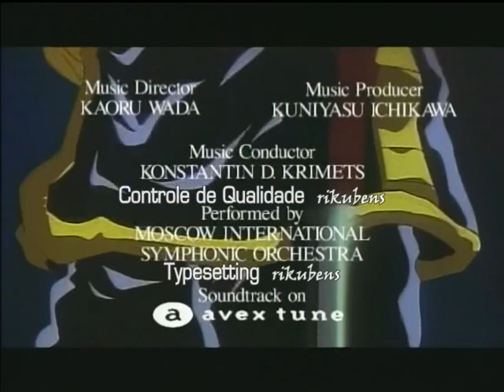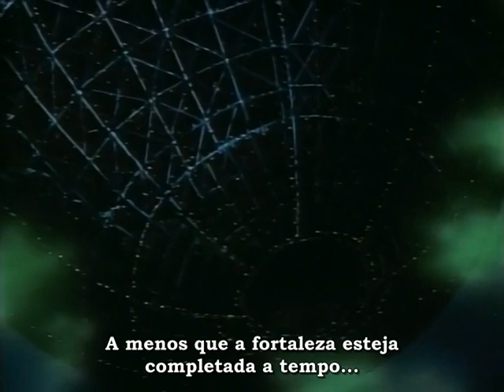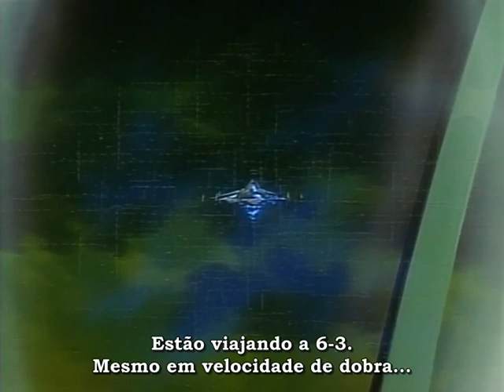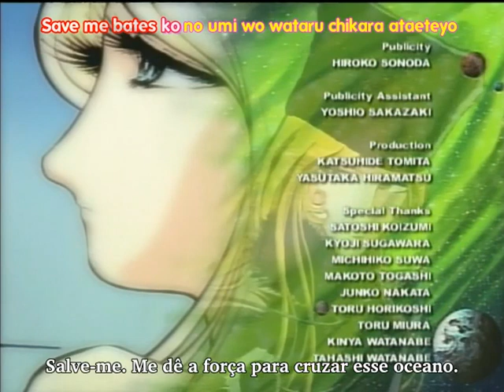Harlock Saga (OVA, 1999) - Ep.4 (Legendado)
The Ring of the Nibelung (ニーベルングの指環, Nīberungo no Yubiwa) é uma série de mangá escrita e ilustrada por Leiji Matsumoto. Uma adaptação do drama musical épico de Wilhelm Richard Wagner, Der Ring des Nibelungen, conta a história do pirata espacial Capitão Harlock e sua tripulação enquanto tentam deter um homem que roubou ouro do centro da galáxia e o forjou em um poderoso anel. Foi adaptada em uma série de animação em vídeo original de seis partes intitulada Harlock Saga (ハーロック・サーガ, Hārokku Sāga).

Fansub: TNNAC